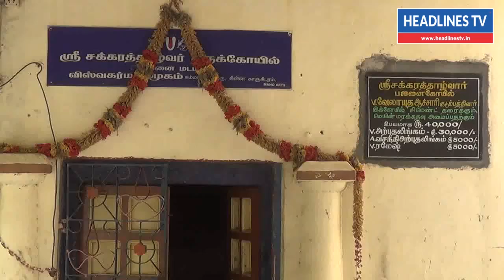Today News Tamil 28-8-2018 | காஞ்சிபுரத்தில் சக்கரதாழ்வார் ஆலயத்தில் உற்சவர் ஐம்பொன் சிலை திருட்டு.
today news tamil 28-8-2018,Statue Theft news,trending video today,today trending video,trending video today in tamil,tamil trending videos,today news tamil,tamil news today,live tamil news